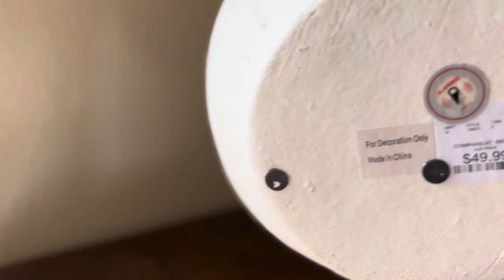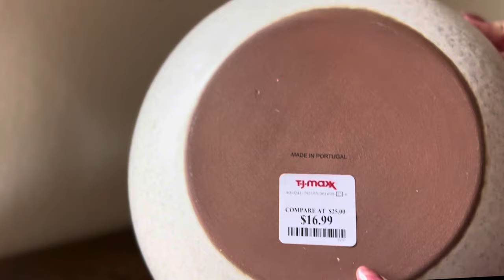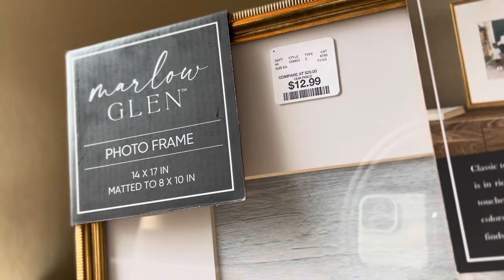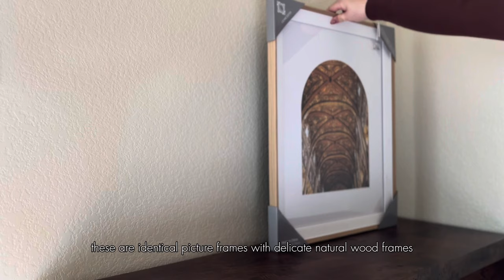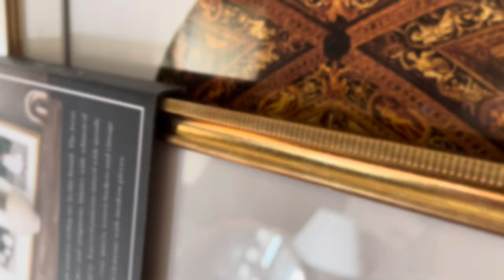New Year, New Home Decor 2024 | HomeGoods | Studio McGee | Hearth & Hand Spring Collection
HAPPY NEW YEAR FRIENDS!!! In this video I wanted to share with you guys all of the new home decor pieces I have picked up throughout the month of December. Some pieces are from Studio McGee at Target and Hearth & hand’s spring collection for 2024, but most of the pieces are from HomeGoods, TjMaxx and Amazon. Unfortunately I did not do any styling ideas in this video because I will be using a lot of these pieces for my upcoming winter as well as spring decorating videos so make sure you guys keep an eye out for it if you’re interested in seeing that. Items that are online will be linked down below. If you enjoyed this video please consider subscribing to the channel for more content like this one and if you don’t mind hit that like button as it will help my channel out a lot! I truly appreciate each and everyone of you!

🤎, Jannjanns

Double Black Candle Holder
Studio McGee Console Table
Hearth and Hand Brass Candle Holder
Black and White Floral Pillow Cover
Brown Pillow Cover
Sofa Love Seat

Light Taupe Vase With Handles- HomeGoods
Black Vase With Handles- HomeGoods
Dark Brown/Carmel Glaze Vase- HomeGoods
Brass Bell- HomeGoods
Scalloped Bowl- Tj Maxx
Picture Frames (3)- HomeGoods
Knitted Throw Pillow- HomeGoods
Beige Throw Pillow- HomeGoods

Follow On Instagram @Jannjanns 🤎